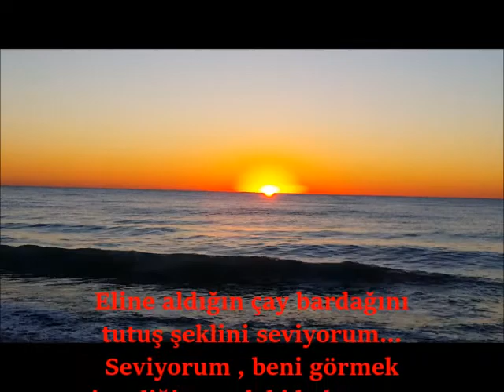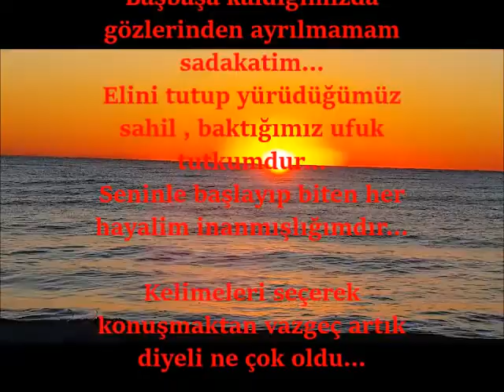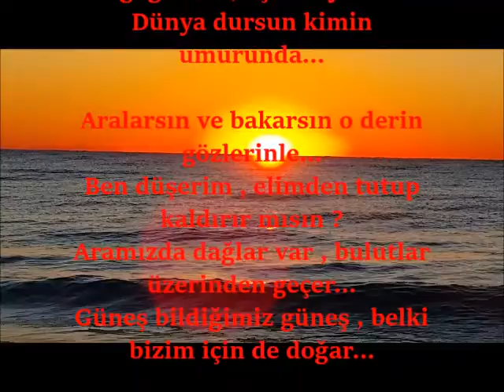Yunus Özkan - Elinde Çayı